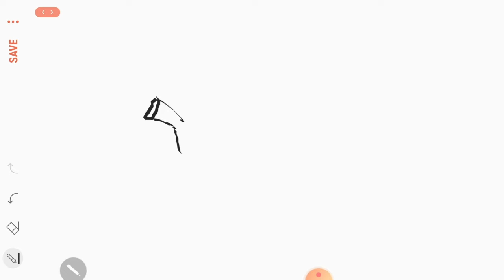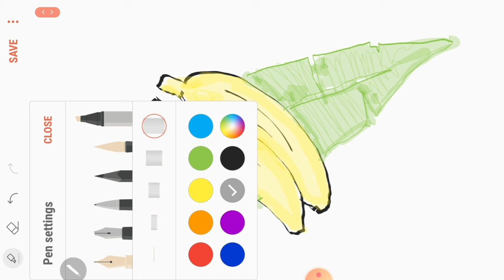Paint with note 8..